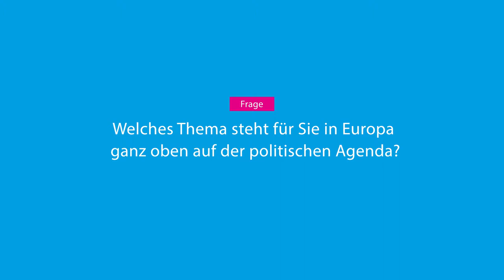Was bewegt Europa?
"Was in Deutschland und Europa auf der Agenda steht". In der Diskussion mit Linda Teuteberg, Christoph Schwennicke und Carsten Schneider wurde die Zukunft der Europäischen Union mit Fokus auf der Flüchtlingsfrage aber auch im Hinblick auf die neue Aufbruchsstimmung in Frankreich und mögliche Folgen für die Einheit in Europa thematisiert.